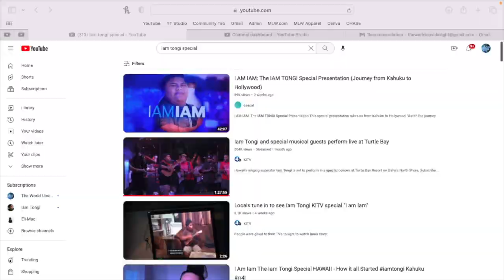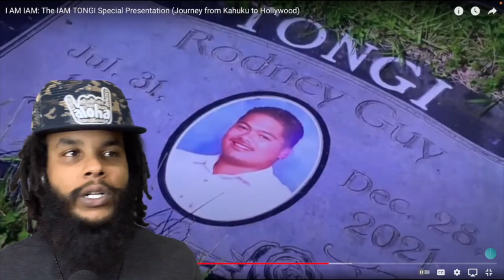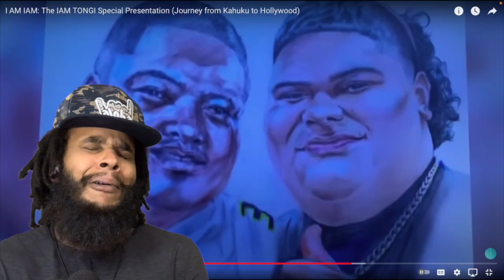Iam Tongi's True Story Documentary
# 105
14851 State Road 52 Unit 107